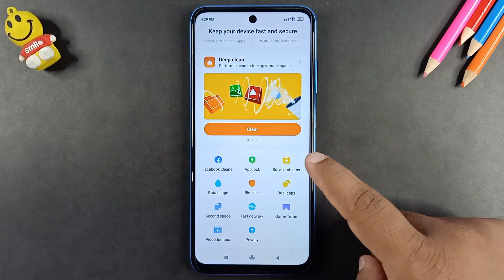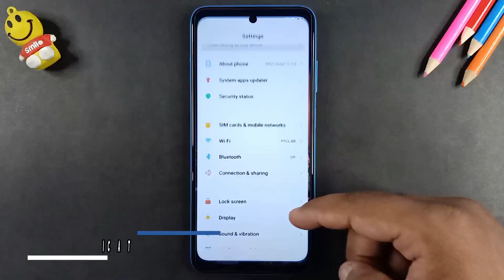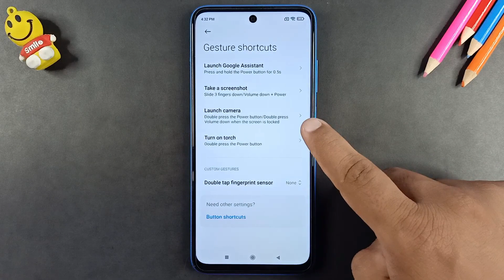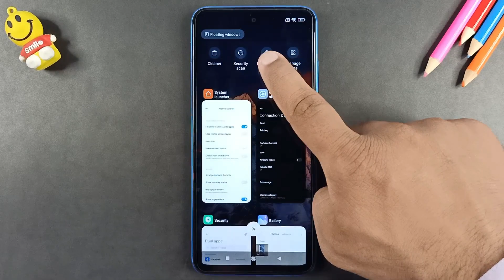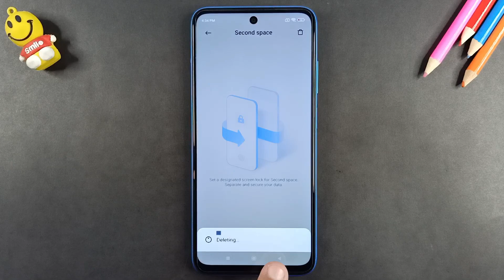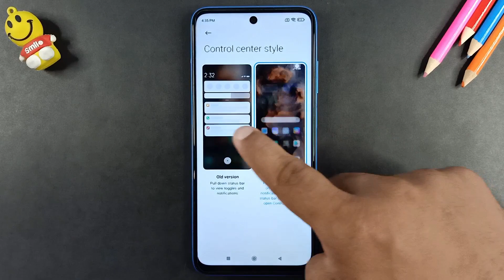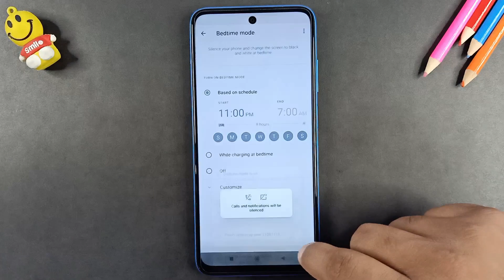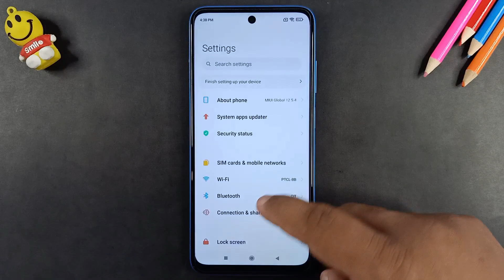Xiaomi Redmi 10 Top 20+ Unique Features - Tips And Tricks in Redmi 10